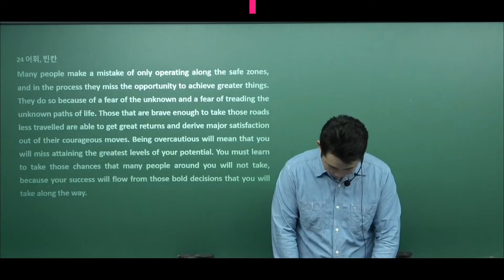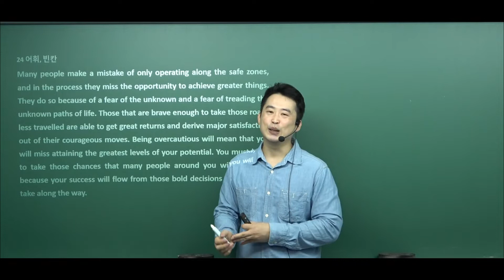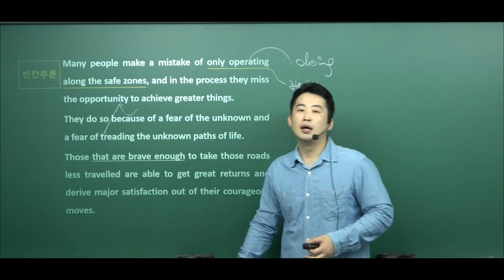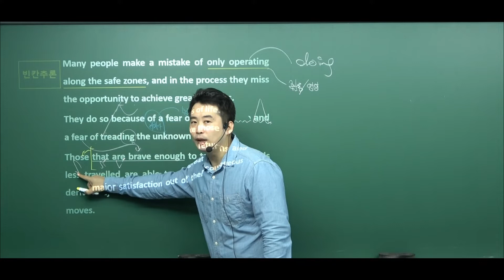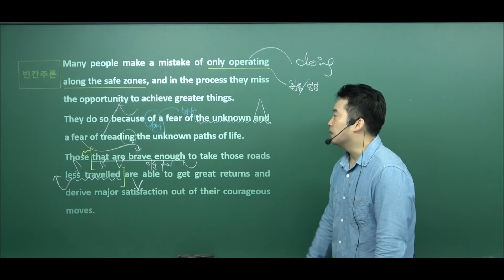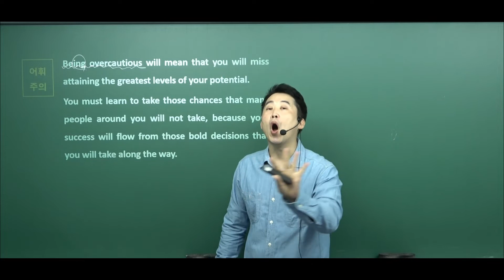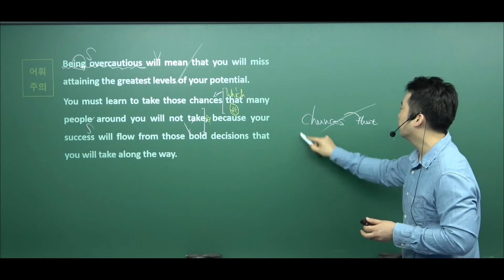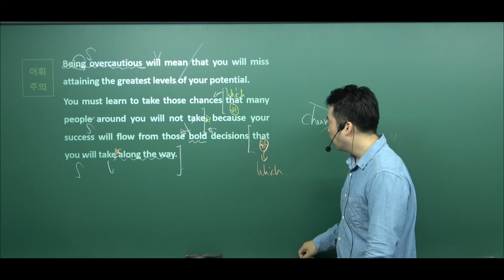2022년 9월 고1 영어 모의고사 24번 내신용 해설